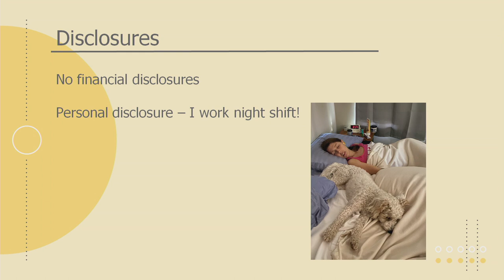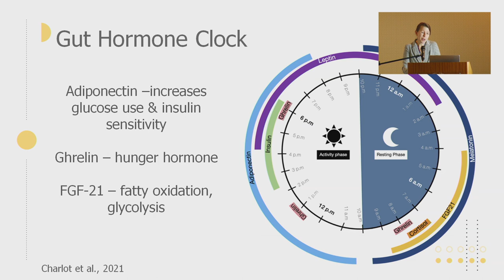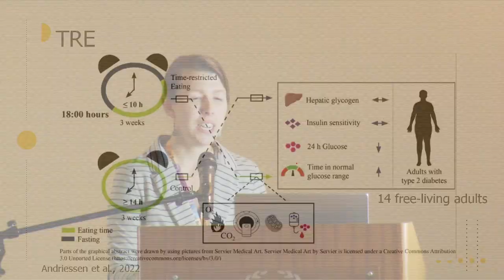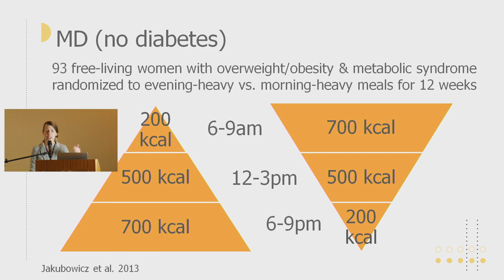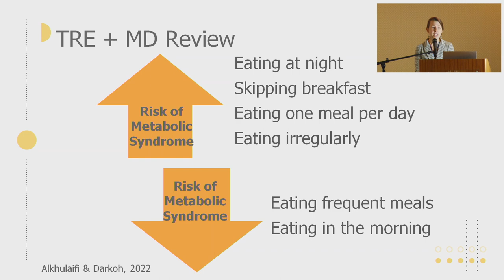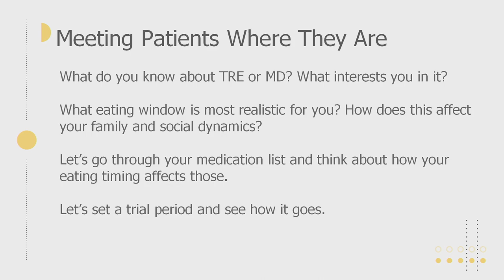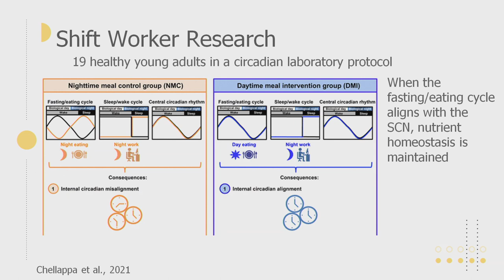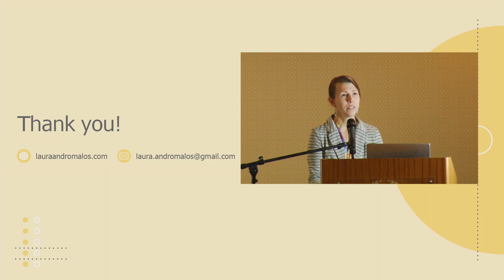Meal Timing Matters! Supporting Metabolic Health through Circadian Alignment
Laura Andromalos, MS, RD, RN, CSOWM, CDCES

38th Annual Alaska Native Diabetes Conference - 2023